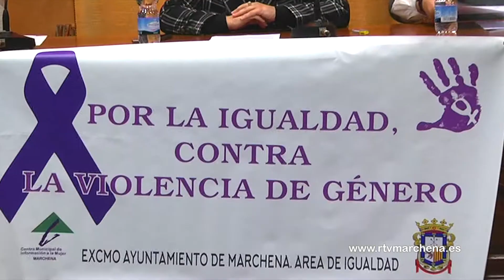Pleno por la Igualdad del 8 de marzo se aplaza a 15 de marzo en apoyo a convocatoria Huelga mañana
Las actividades previstas por el Ayuntamiento de Marchena en torno al 8 de marzo, Día Internacional de la Mujer continúan esta semana aunque hay una modificación en fecha del Pleno de la Igualdad que finalmente tendrá lugar el día 15 con el fin de apoyar la convocatoria de Huelga de mañana de entidades y plataformas y algunos sindicatos en apoyo a la mujer y que está prevista bien de manera general o bien a través de paros parciales.

La concentración de las 12 de la mañana se mantienen así en la Plaza del Consistorio en apoyo a dicha convocatoria y después de que en Pleno se aprobara la realización de paros parciales de dos horas bien por la mañana o bien por la tarde.

El programa de actividades continuará a las 17;00h del día 8 cuando el marchenero Arístides Rueda Giraldo imparta una ponencia titulada “Mujeres que han escrito páginas de la Historia de Marchena. Semblanzas biográficas” que contará con la colaboración del Grupo de Teatro “Aforo” de Marchena. A continuación, se procederá a realizar una Mención Especial de Igualdad a Mercedes Díaz Sánchez por su relato ganador en la edición de 2017 del Certamen Literario “Rosario Martín”

El día 12 continúan las conferencias en este caso con una charla coloquio denominada “La participación social de las mujeres como motor de transformación” que estará a cargo de Antonia Corona Aguilar, Vicedecana de Prácticas de la Facultad de Ciencias Sociales de la UPO. Ese día también tendrá lugar la tradicional merienda de convivencia cuyas invitaciones tienen un precio de 3 euros.

También se han previsto otras actividades de coeducación que junto al ya citado pleno por la igualdad a celebrar finalmente a las 12;00h el día 15, se incluyen en esta programación. Habrá talleres llamados “Cambiar la mirada” que impartirá Gema Otero para los alumnos de secundaria del López de Arenas e Isidro Arcenegui. Y se ha organizado un “Certamen de dibujos y mini relatos por la Igualdad” para estudiantes de primaria cuyos premios se entregarán el 14 de marzo a las 12;00h en el Salón de Actos del Ayuntamiento.

En la organización de todas estas actividades se encuentran el Área de Igualdad con el Centro de Información a la mujer, y la participación de la Comisión Local de Igualdad, la Asociación de Mujeres La Muralla, la Asociación de Mujeres Fibrocampiña, HOAC, PSOE, PP, Ganemos, responsables de coeducación, equipos directivos y profesorado de los centros educativos de la localidad, así como la Diputación Provincial de Sevilla.